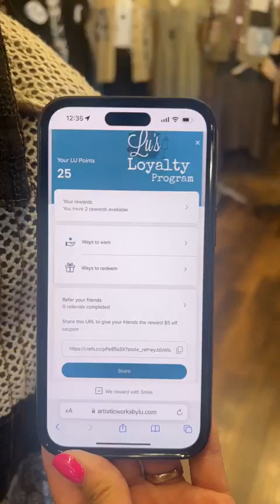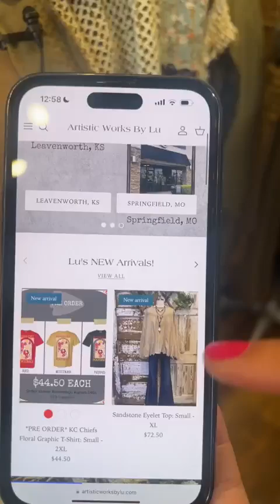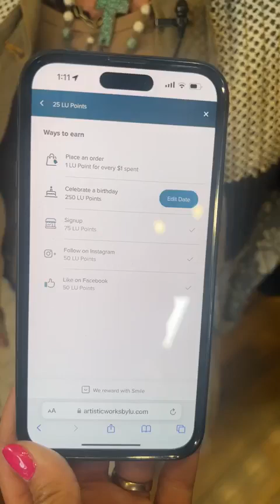LIVE with Lu! featuring Timeless Tones!